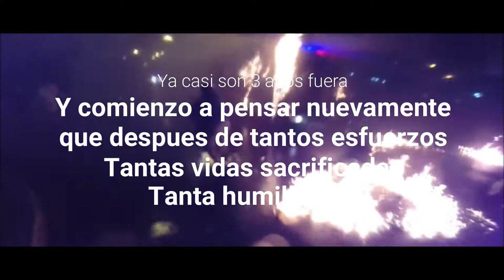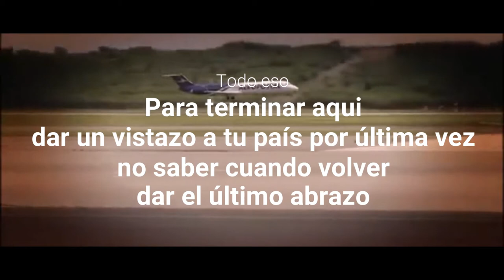Después de tantas muertes Venezuela aún muere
Muchas fueron las protestas, las manifestaciones, los sacrificios y las muertes para liberar al país que nos vio nacer a más de los 30 millones de venezolanos. Infelizmente la corrupción existente en nuestro país no lo permitió, y las cosas parecen no cambiar.